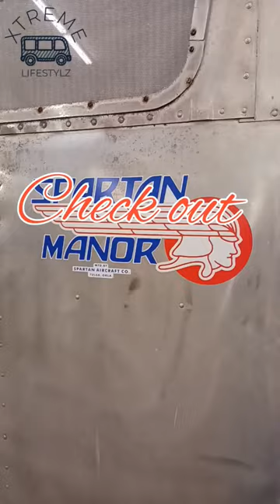RVLIFE // VINTAGE 1946 Spartan Manor aluminum camper ANTIQUE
Take a look at this lovely Antique 1946 Spartan Manor aluminum camper, a wonderful piece from the Vintage era!